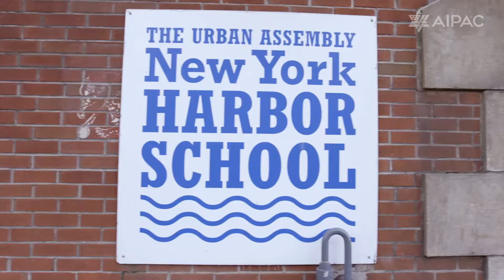Aipac Village showcase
ECOncrete Tech LTD, showcasing our Win Win-Win solution, during the AIPAC Village exhibition 2020. We make our coastlines stronger, without compromising on both the structural and ecological side.